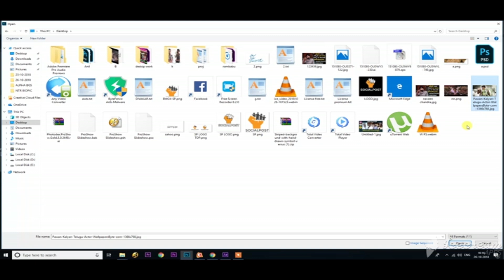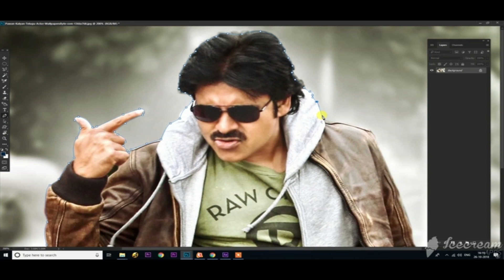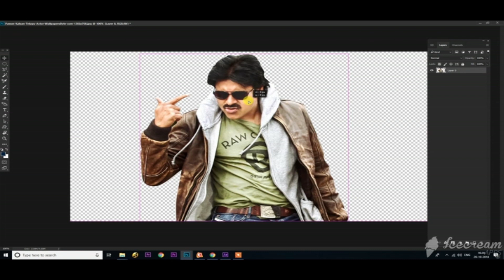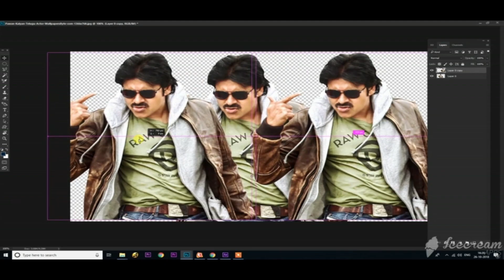Photo Shop tutorial pen tool | How to Remove Background with# PEN TOOL in Photoshop#